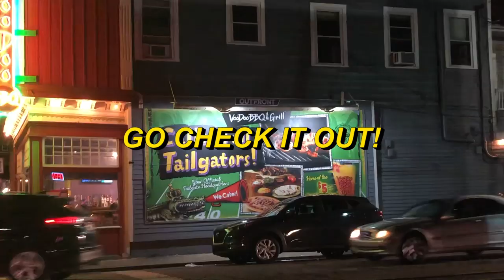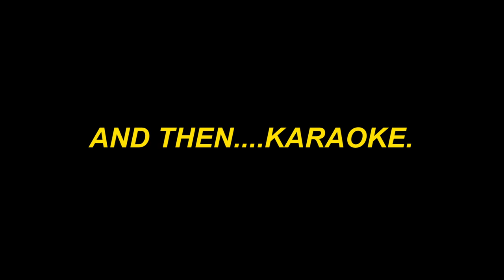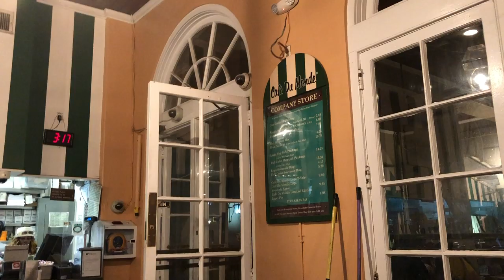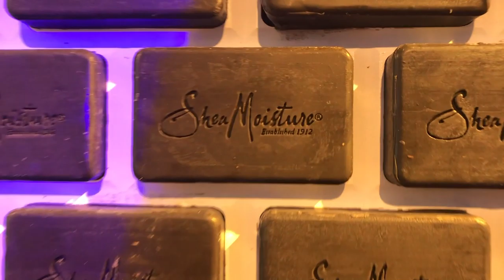ESSENCE FEST VLOG PART 2! (NORMANI, THE READ LIVE, CLUB SHENANIGANS)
Um...wow.